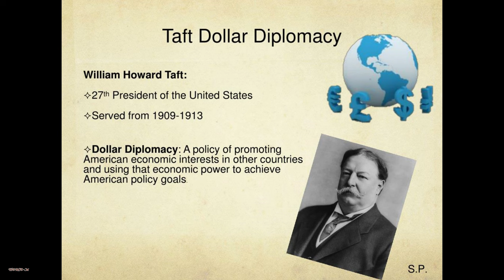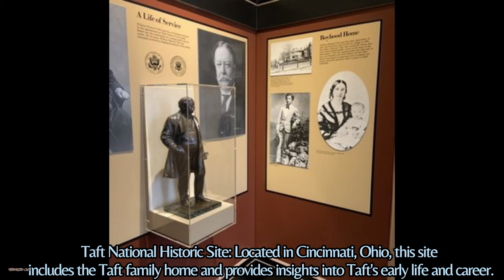Music with 27th U.S. President William Howard Taft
Music from: @heartlandmusique